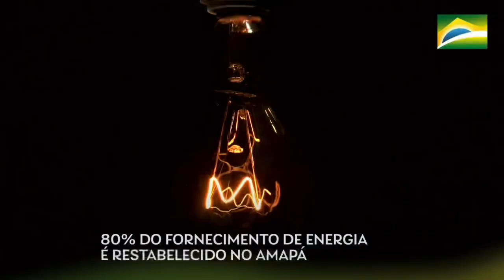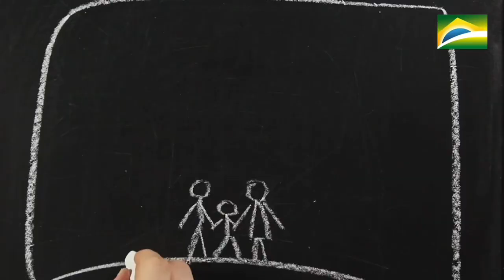Mais algumas ações do Governo do Brasil na última semana.